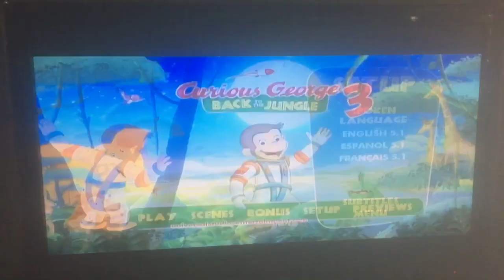May 14, 2022